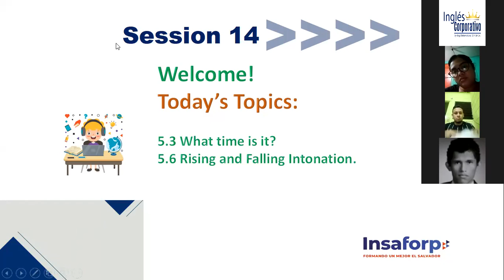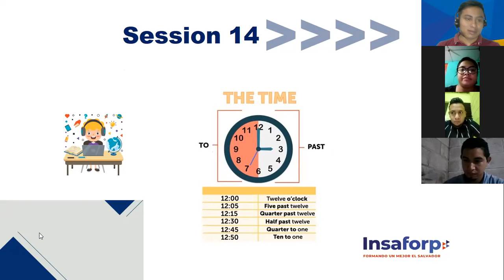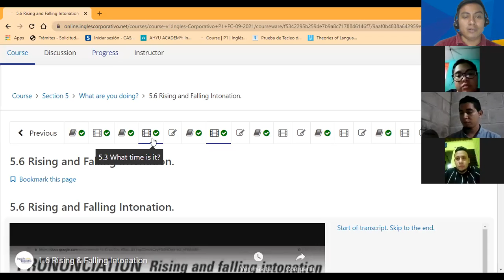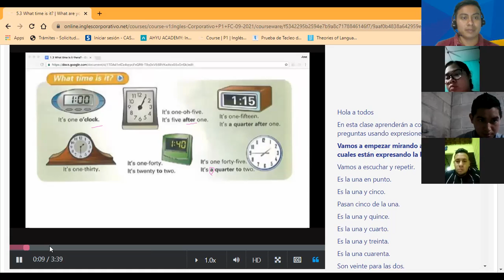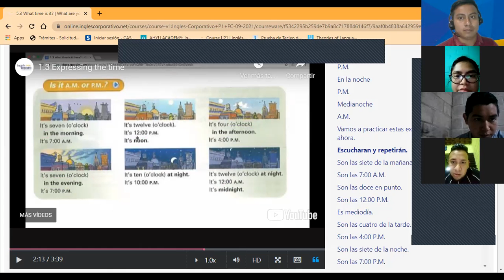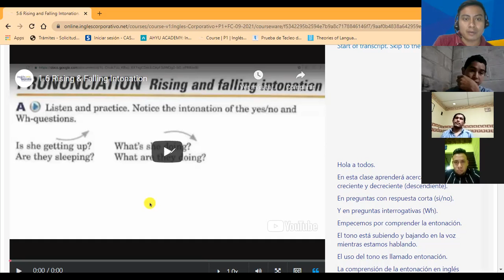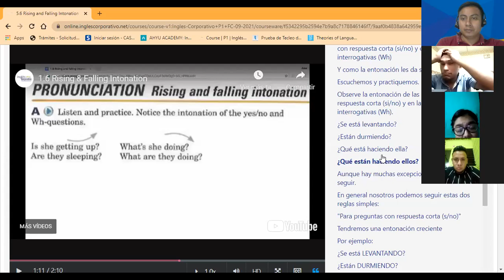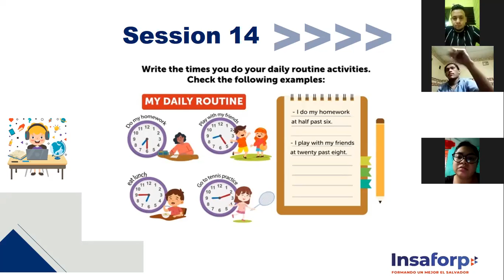Ingles Corporativo-5.3 What time is it?5.6 Rising and Falling Intonation.